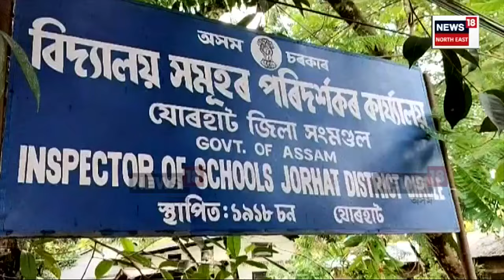Jorhat Student Conflict | যোৰহাট কাণ্ডত ষ্টীলৰ খাৰুৱে আক্ৰমণ কৰিছিল ছাত্ৰক | N18V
অলংকাৰ নহয়, হাতত পিন্ধা খাড়ু হৈ পৰিছে এতিয়া অস্ত্ৰ। যোৰহাটৰ এখন বিদ্যালয়ত ৪ ছাত্ৰৰ ষ্টিলৰ খাৰুৰ আক্ৰমণত গুৰুতৰভাৱে আঘাত প্ৰাপ্ত হৈছিল আন এজন ছাত্ৰ। ইয়াৰ পিছতে বিদ্যালয় কৰ্তৃপক্ষই চকু দিছে ছাত্ৰই হাতত পিন্ধি অহা খাৰুত।